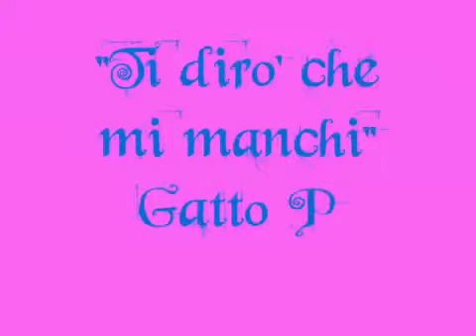Ti dirò che mi manchi Gatto Panceri